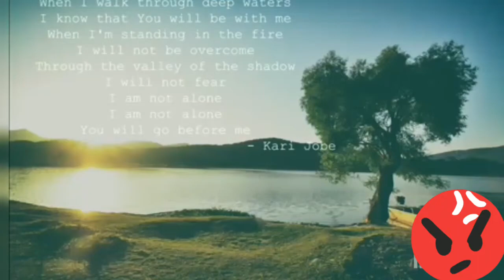Kan hmartlang dumdul kan lenna tlang pheiduai Covered by Joseph Tbc 😂